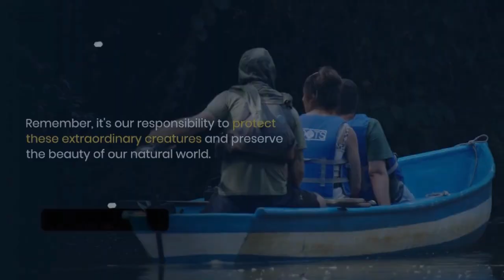10 Mind-Blowing Facts About Unique Animals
🐾 Explore the Extraordinary World of Unique Animals! 🌍

Get ready for a thrilling adventure into the wild as we unveil 10 mind-blowing facts about some of Earth's most exceptional creatures! From the eternal youth of axolotls to the fearless bravery of honey badgers, this video is a treasure trove of fascinating wildlife insights.

🔍 What You'll Discover:

🦎 Axolotl Secrets: Delve into the world of axolotls, the eternal youth of the animal kingdom, and learn how they hold the key to regenerative medicine.

🌈 Mantis Shrimp Marvels: Explore the vibrant world of mantis shrimp, masters of color vision, and witness how they perceive the unseen beauty of the underwater realm.

🦆 Platypus Peculiarities: Uncover the quirks of platypuses, nature's oddballs, and understand the unique features that make them stand out among mammals.

🌲 Aye-Aye Mysteries: Venture into Madagascar to meet the aye-aye, a nocturnal nightmare for insects, and unravel the secrets behind its eerie yet fascinating behavior.

🦄 Narwhal Enchantment: Discover the narwhal, the unicorn of the sea, and unravel the mysteries of its long, spiral tusks and their incredible sensory abilities.

💪 Dung Beetle Dedication: Marvel at the dung beetle's determination as it plays a crucial role in the ecosystem, highlighting the importance of its contribution to our environment.

🌳 Sloth Serenity: Slow down with sloths and explore their leisurely lifestyle, showcasing unexpected swimming skills and their unique approach to energy conservation.

🔥 Honey Badger Fearlessness: Witness the fearless nature of honey badgers as they take on larger predators, proving that bravery knows no size.

🛡️ Pangolin Protection: Learn about pangolins, the armored inhabitants, and the urgent need to protect these remarkable creatures from the illegal wildlife trade.

🐾 Fossa Fascination: Enter the realm of the fossa, Madagascar's top predator, and be captivated by its agile movements and intriguing evolutionary traits.

🌿 Join Us in Preserving Nature: As you enjoy these incredible animal stories, remember that it's our responsibility to protect these unique beings and preserve the delicate balance of our natural world.